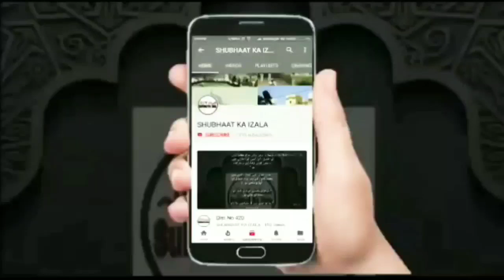Ml Salman Nadwi Sb Ke Baya'anat se Galat Fehmi me Mubtila aur Unki Mukhtalifa Karne Walon Ko Paigaam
Jo log Maulana Salman Hussain Nadwi Damat'Barkatuh Ke pichle bayaanat se galat fehmi me mubtila hai aur Unki mukhalifat kar rahe hai unke liye Maulana Salman Sahab Ka Paigham

Agar Ek badi Jamaat Ka Ek Zimmedar kisi Baat Se rujoo kar raha Hai toh uske rujoo Ko naa sirf maane balke Khushi Ka izhaar kare aur uska Saath de aur aainda Ke liye uski rehbari Ki tarteeb banaye aur sarparastana kirdaar bhi adaa kare

Chota(Maulana Sa'ad) toh chota bangaya Magar bada(Darul Uloom Deoband) Ne wo apna kaam nahi kiya jo Karna tha ispar afsoos hai. , baaqi Deoband Ka jo Muqaam hai uska toh koi inkar hi nahi
(zaroor Sune aur Share kare)